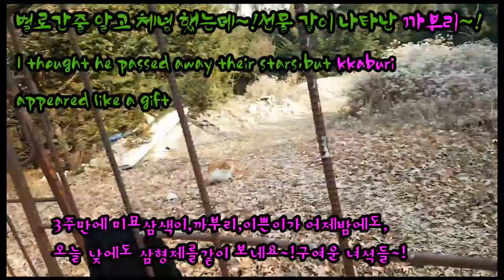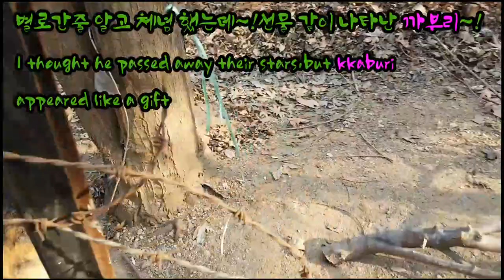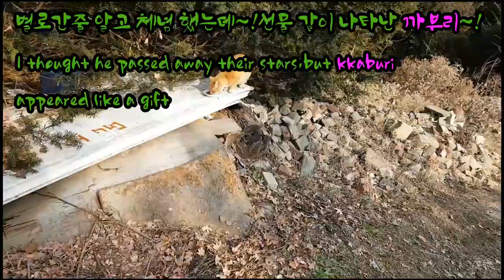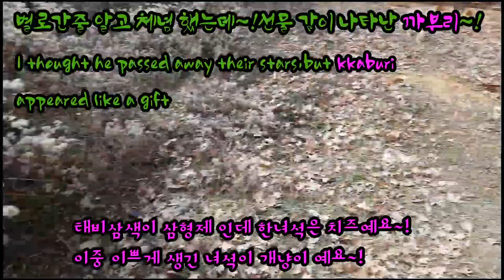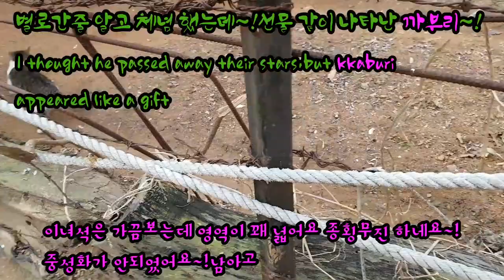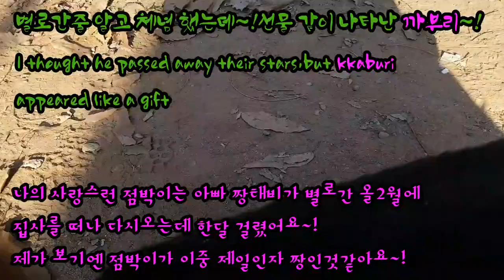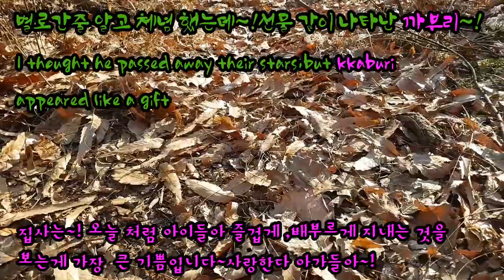길냥이들/나의 청소년냥이 까부리와 청소년냥이들 ,그리고 점박이,대장이,코쟁이,치즈배색이,아픈삼색이